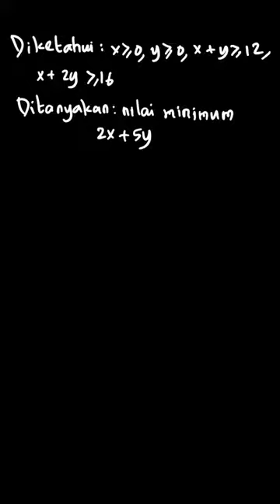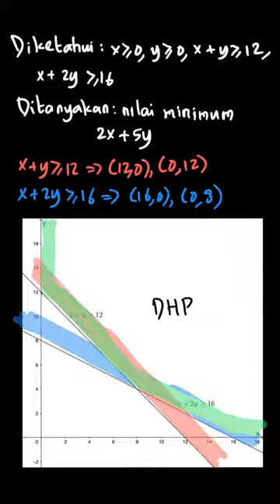Nilai minimum untuk 2x + 5y dengan syarat:... | Matematika Untu | Kelas 11 | 2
✅ Dalam video ini kita akan membahas: Nilai minimum untuk 2x + 5y dengan syarat: x ≥ 0, y ≥ 0, x + y ≥ 12, dan x + 2y ≥ 16 adalah . . . .

A. 24
B. 32
C. 36
D. 40
E. 60
Tema:
Kelas: 11
Mata Pelajaran: Matematika
Bab: 2
Buku: Matematika Untuk SMA/MA Kelas XI Kelompok Wajib 2A Semester 1

👉 Buku yang telah tersedia:
{PLAYLIST_LINK}
Di mana kamu dapat menemukan kami?